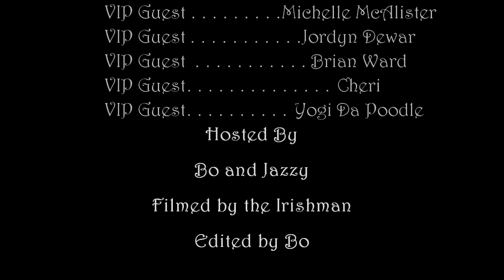We Are Family - Thanksgiving Dinner Cookout - 2011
PRICELESS Footage of Family and Friends - WE ARE FAMILY Episode Thanksgiving Turkey Cook Off with Chef's Bo and Jazzy - Hilarious "Keepin it Real" with Homemade PIES - Apple Stuffing and BROWN BAG TURKEY - Paper Bag Method - WATCH HOW EASY IT IS!!  By Chef's and Realtors Bo and Jazzy